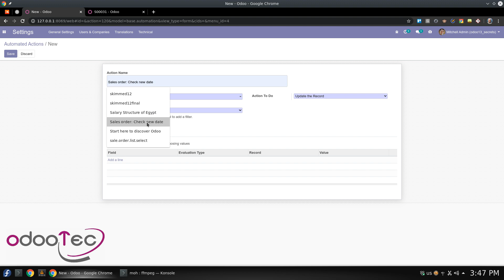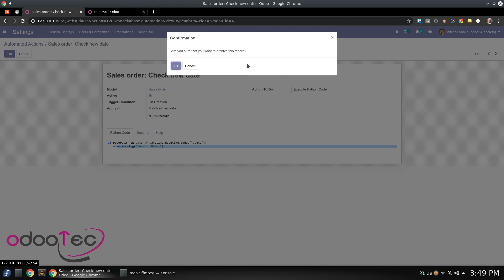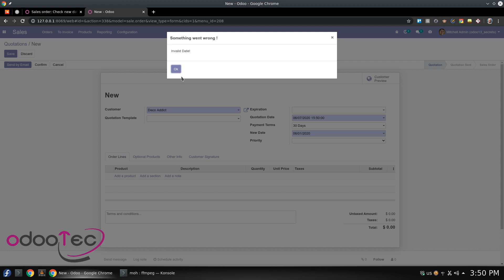How to add constraints on a date field with no code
Odoo 13.0 became a very handy web application that you can configure on the fly with no coding. All the customization you need can be done from the browser with some limitations like integration with other apps.

This series is going to be different and will not be like any existing Odoo Tutorial :D

In this video, I am going to present : "How to add constrains in Odoo with no code" using the web browser only with no_coding at all. (Well, there are only two simple lines :D ).